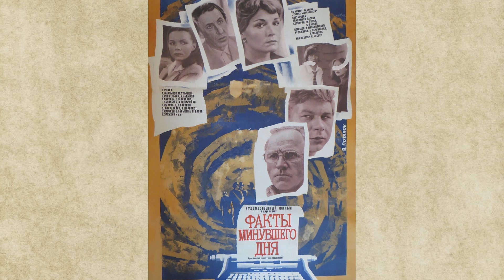Екатерина Васильева. Как сейчас живет советская актриса?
Судьба в свете софитов была уготована ей с младенчества. И мать, и старшая дочь Екатерины Васильевой известные отечественные актрисы. В карьере самой Екатерины Евгеньевны десятки ролей в кино и озвучивание зарубежных фильмов. Сегодня она продолжает активно сниматься. Практически каждый год можно посмотреть очередную премьеру с её участием.